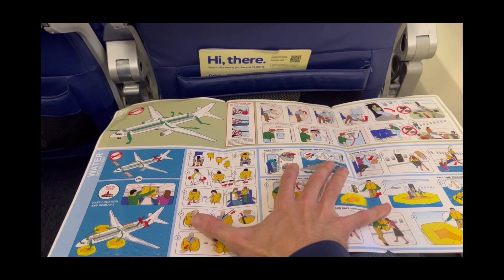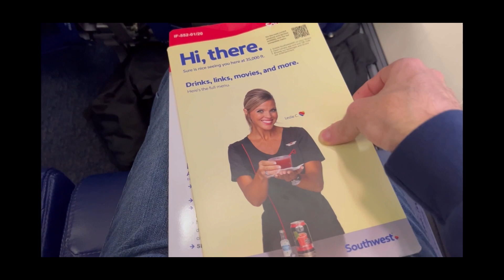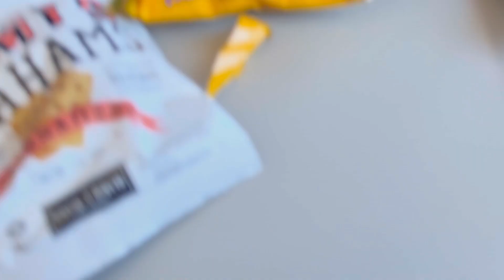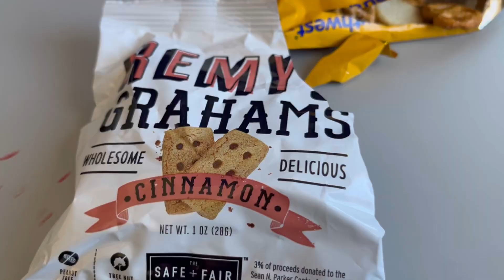Disney World Full Flight: Southwest Airlines Boeing 737-700 N951WN From PVD to MCO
Hello Everyone,

This is Piano and Aviation and Travel 2209 and in this video is the Full Flight video on Southwest Airlines Flight 3165 going from Providence TF Green International Airport to Orlando International Airport on board the Southwest Airlines Boeing 737-700 N951WN. This Plane is 13 Years Old. Congratulations to United Airlines on the first flight of the brand new United Airbus A321Neo. The Tailnumber is N44501 and the first flight was 11-30-23. It is the first Airbus they got since 2002.

Fly the Friendly Skies.

Thanks for choosing Southwest Airlines.